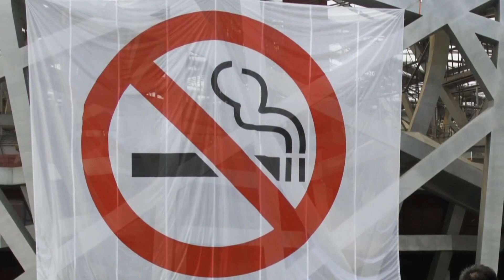O QUE MAIS IRRITA EM MORAR NA CHINA?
Não é fácil mudar pra outro país, principalmente do outro lado mundo com uma cultura tão diferente e tem MUITA COISA QUE IRRITA aqui na China!